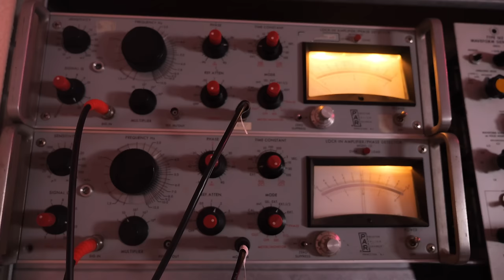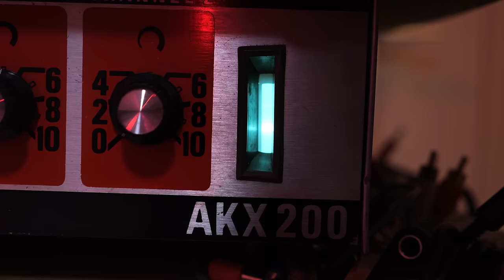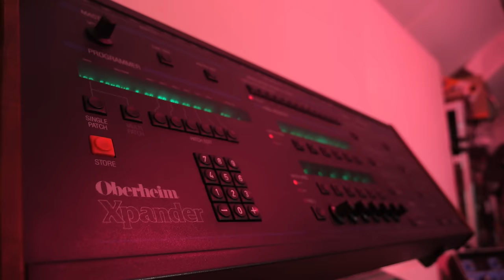A Missile-Guided Organ, a Hungarian Tape Looper and Particle Accelerator Parts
In this video, I show the rather unique instruments I used in scoring the Thriller "Schock", out now in cinemas across Germany. From a Bergmann Klavitron, re-furbished with tubes from Soviet missile-guidance systems, a rare Hungarian tape echo modded for sound on sound looping to my wall of test equipment.

00:00 The Overheard Compliment
01:10 How My Creativity Works
03:06 The Wall Of Test Equipment
05:22 Hungarian Tape Looper
07:50 A Missile Guided Organ
10:51 More to come